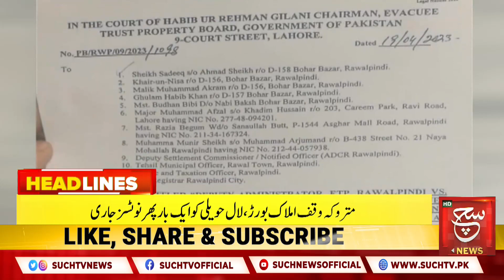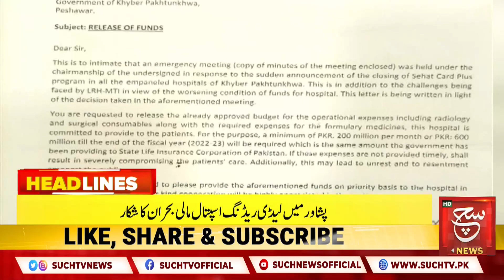Khawaja Asif's speech in the National Assembly | Such News Headlines 06 PM | 02 May 2023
وزرائے اعظم کی گردینیں لینے کا رواج ختم ہونا چاہیے، دیکھئے 6 بجے کی نیوز ہیڈ لائنز

Such Savera
Such Baat
Siyasat Aur Such
TalkShow
Aaj Ka Such
Bottom Line
Seerat-ul-Anbiya
Chalein Dekhte Hain
Play Field

Such News Android Apps:
Such News iOS App: